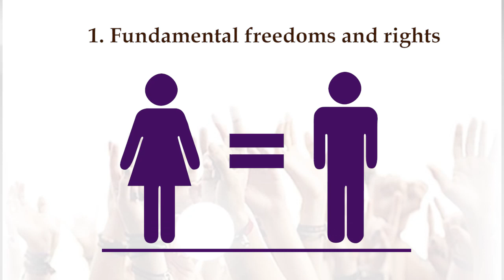Maryam Rajavi: Women's rights in tomorrow’s Iran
Maryam Rajavi represents an outline of the Iranian Resistance’s viewpoints on women's rights in tomorrow’s Iran. She declared a ten-point plan on women’s right which recognizes fundamental freedoms and rights; equality before the law; freedom of choosing one’s own clothing; equal participation in political leadership; equality in the economic sphere; equality in the family; prohibition of violence; prohibition of sexual exploitation; repealing the mullahs’ Sharia laws; and social benefits.